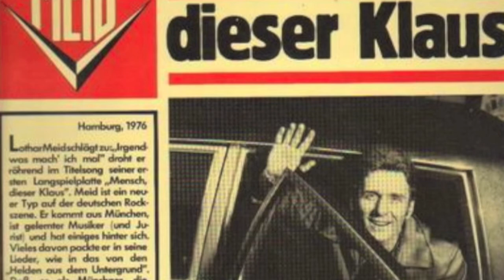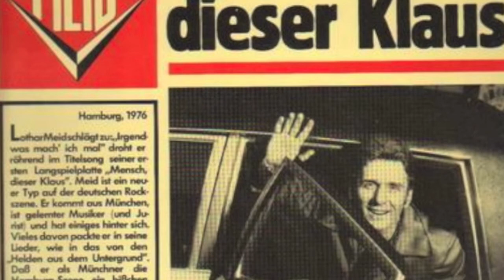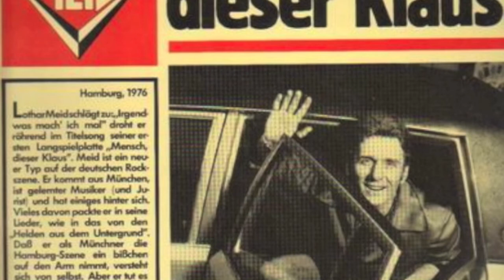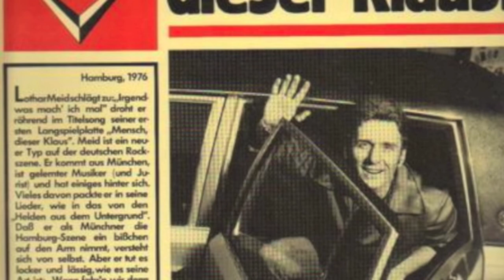Lothar Meid- "Apartment 302"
From Lothar Meid's 1975 solo album "Mensch, dieser Klaus!"

Lothar Meid was involved in the formation of Embryo and Passport and was a member of Amon Düül II from 1971 to 1974 and 1996 to present.